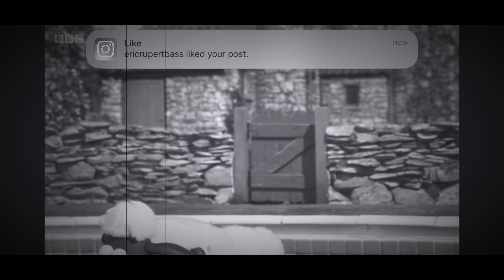👹🧛🏻‍♂️🧟‍♂️🎃Shaun the sheep in Halloween sea monster after Shaun 💀👽😱